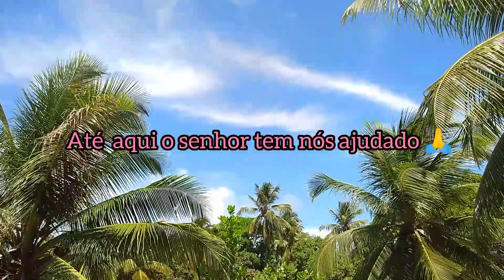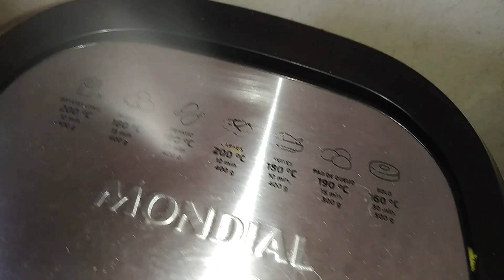O sonho de viver no sítio não está sendo fácil 😱|TV Jack Barreto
estamos bem graças a Deus 🙏🙏

fique todos com Deus 🙏🙏